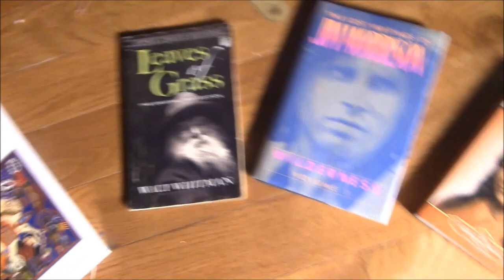How to play "Cover of the rolling stone," by Dr. Hook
**We forgot a verse lol sorry about that! :p We musta been loose lol

ACTUAL SONG LESSON STARTS: 1:40
SONG COVER STARTS: 17:00

This is a video lesson on how to play "Cover of the Rolling stone," by Doctor Hook.